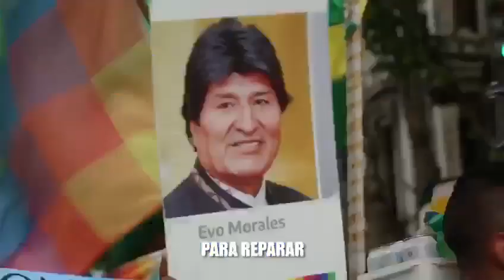Evo Morales devolvió a su pueblo dignidad